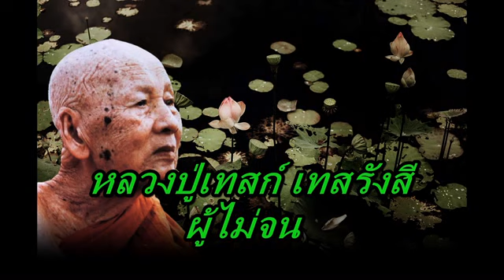หลวงปู่เทสก์ เทสรังสี ผู้ไม่จน